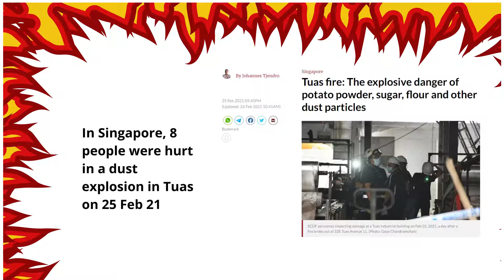Combustion Dust Explosions Prevention and Risk Management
Do you take care of plant or facility? Learn to manage the risk and prevent  dust explosions that result in the loss of lives and property.